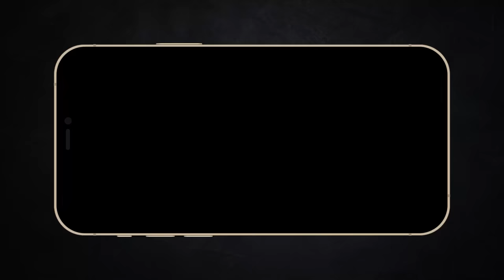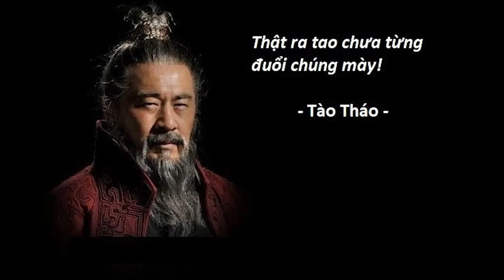Tào Tháo là nhà lãnh đạo bị hiểu lầm nhiều nhất | Phân tích quỷ dữ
Mobile: Mr. Nguyễn Văn Linh
Zalo (nhanh nhất) và SĐT: 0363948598